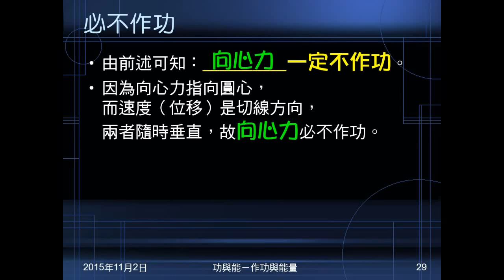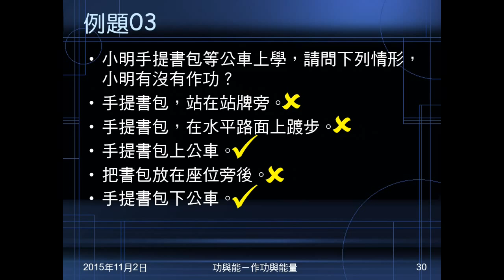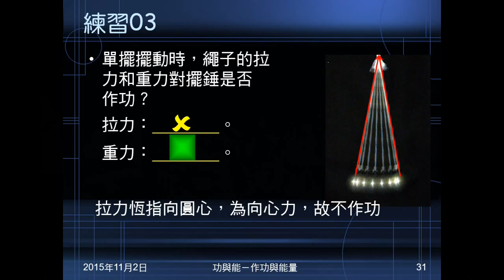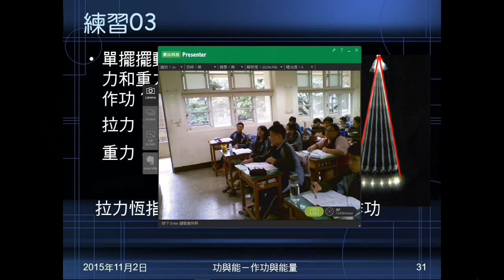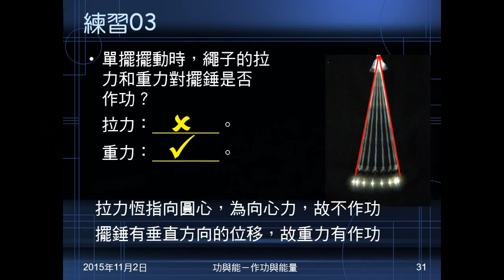104學年國三理化＿功與能07：例題03；練習03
例題03問等公車、上下公車各種情況，是否作功。練習03問單擺擺動時，繩子拉力、重力是否作功。